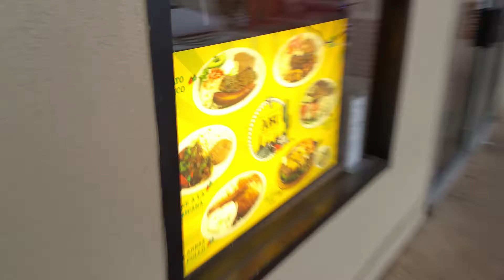Reporte del ambiente en USA